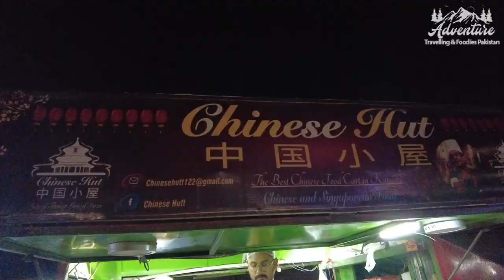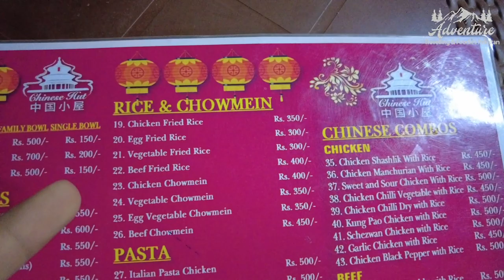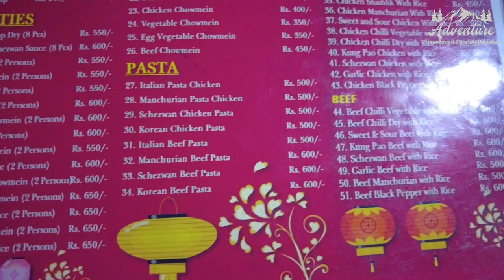Best Chinese Food in Karachi | New Chinese Dish Introduce Dragon Chowmein, Boxer Fried Rice & More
also follow as facebook imrantoor1996